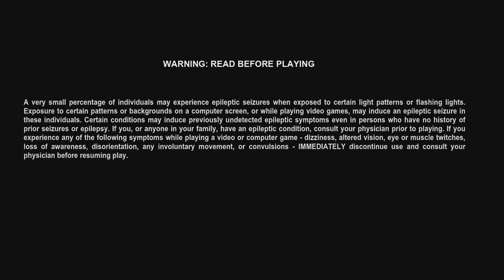South Park: The Stick of Truth Part 9